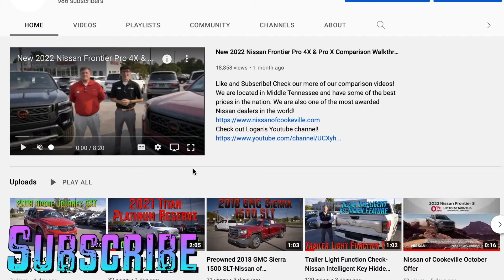Preowned 2018 Toyota RAV4 XLE at Nissan of Cookeville